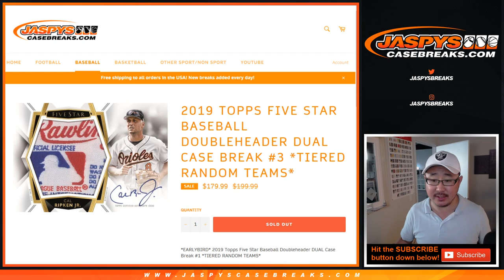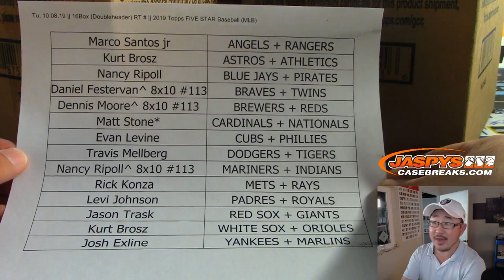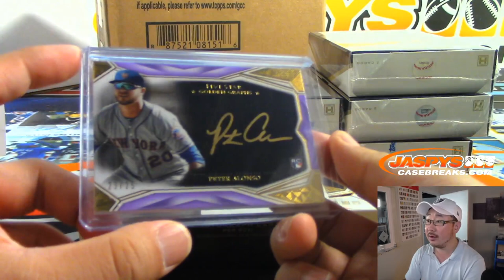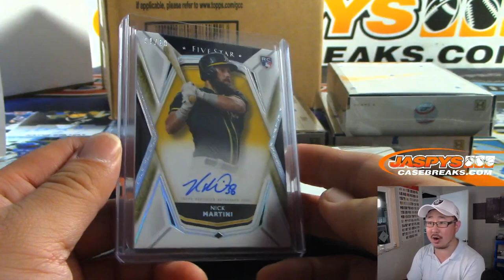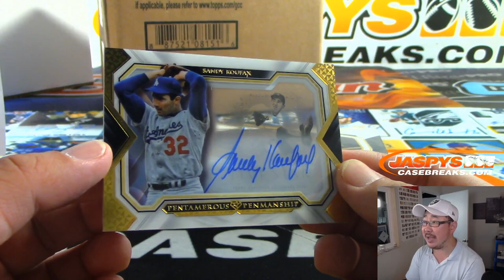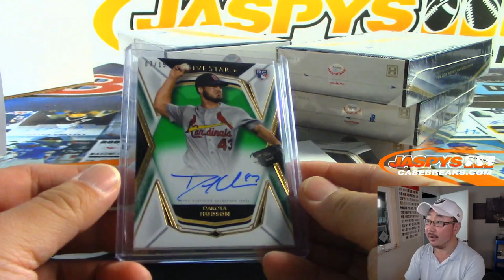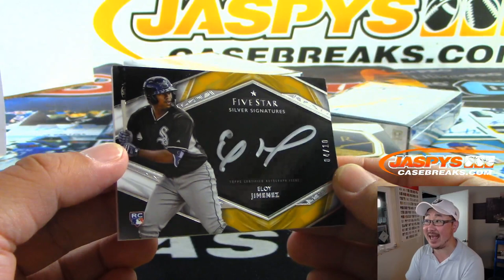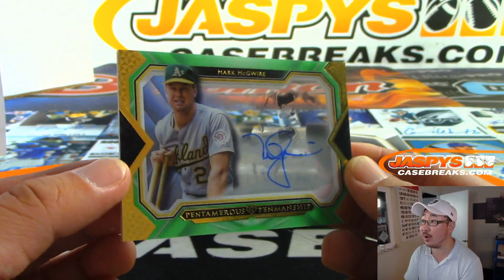Tu, 10.08.19 || 16Box (Doubleheader) RT #3 || 2019 Topps FIVE STAR Baseball (MLB)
Mark McGwire at the end was numbered #05/10